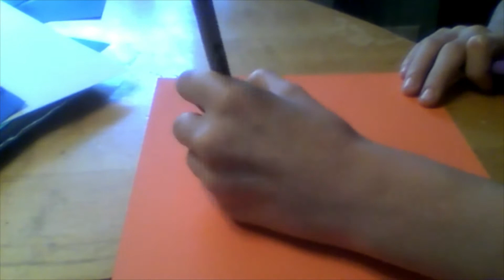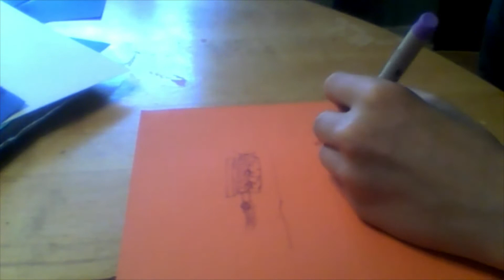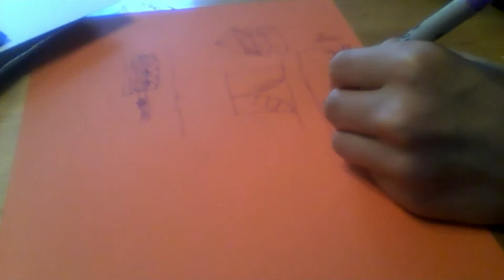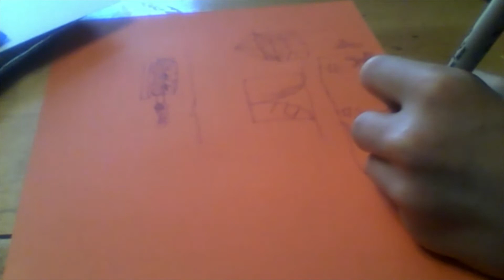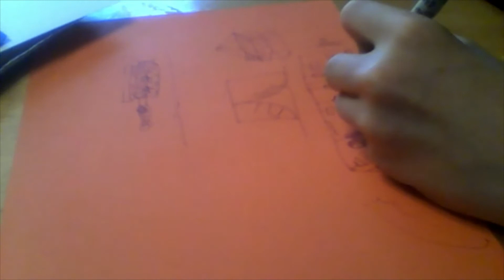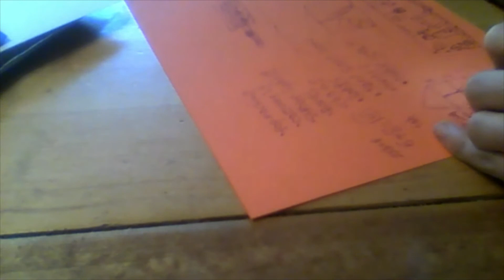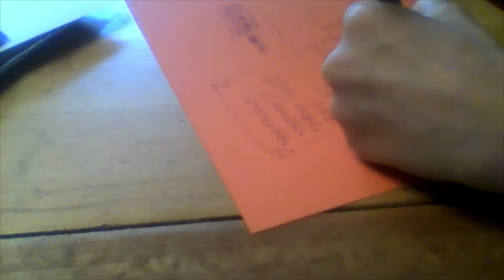haunted house part one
me make scary house :|}